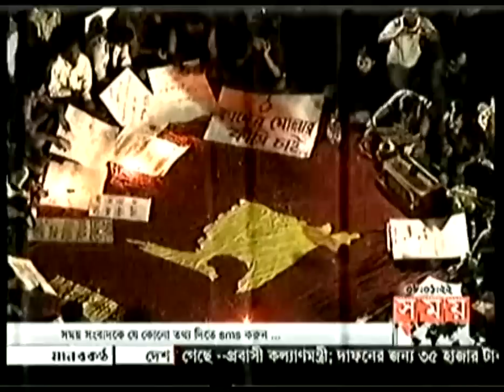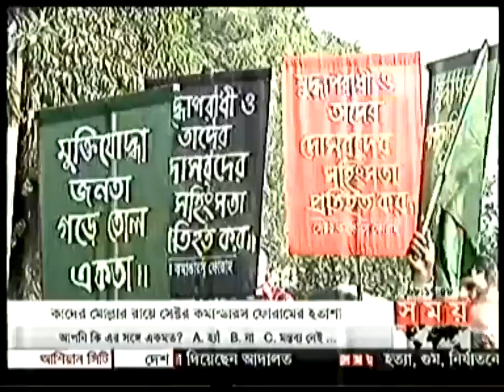7 FEB 2013-Channel Somoy News Full 8pm